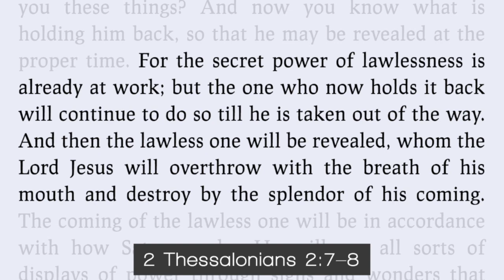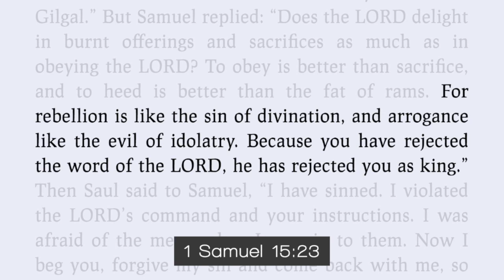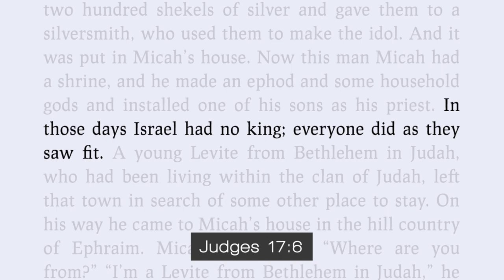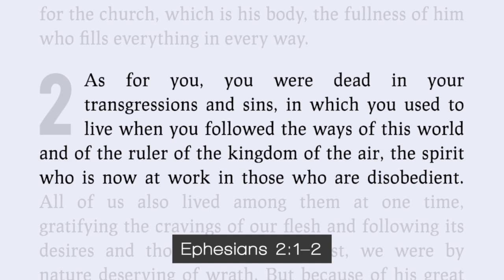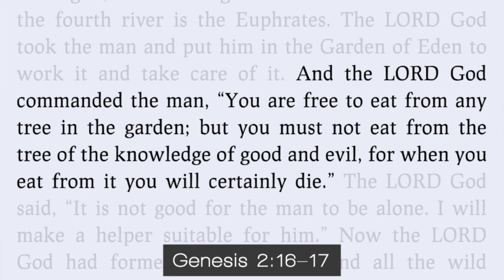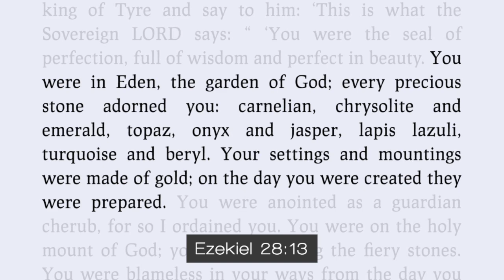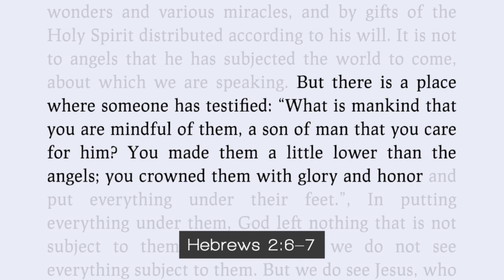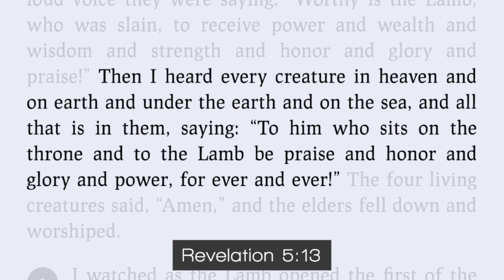Effective Life Church - Lawlessness & Authority (Part 1) - Pastor Matthew Guest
Pastor Matthew begins a new series on Lawlessness & Authority. In the first part, Pastor Matthew will be looking through the Bible to identify what lawlessness is, what is the root of lawlessness, and what is the fruit of lawlessness in today's society.